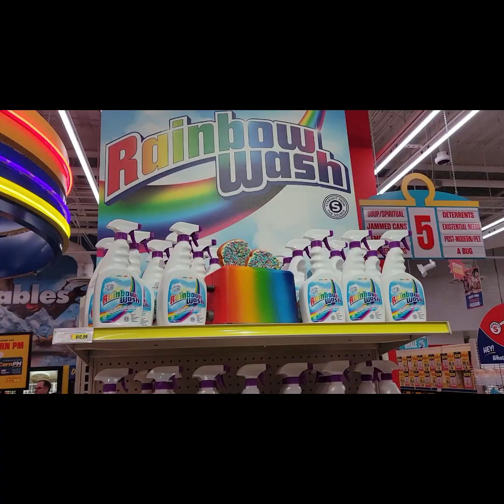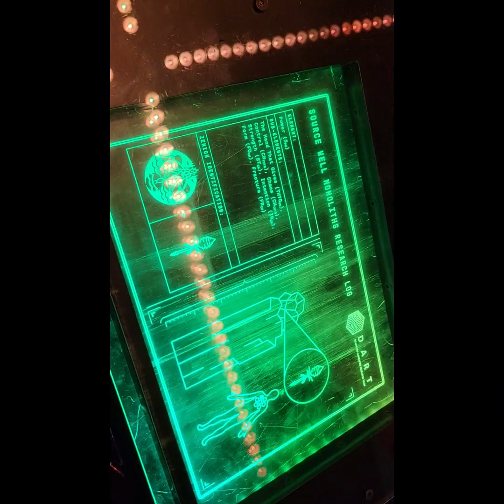Omega Mart, Meow Wolf, is an interactive, mind-bending art experience at AREA15 in Las Vegas.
Meow Wolf is an American arts and entertainment company that creates large-scale interactive, psychedelic and immersive art installations.  Omega Mart, located in Area15 in Las Vegas.